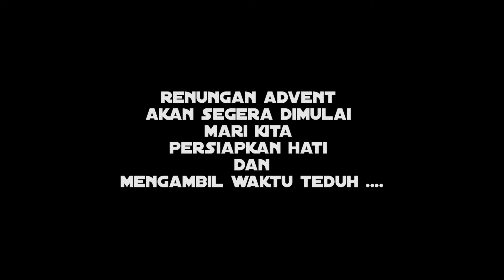Renungan Adven Rabu 9 Desember 2020 HKBP Bandung Reformanda